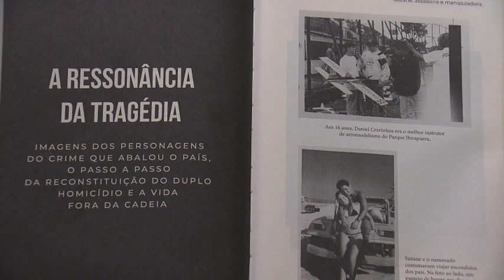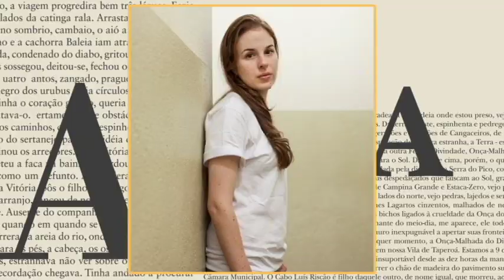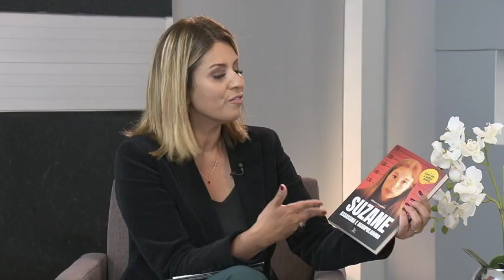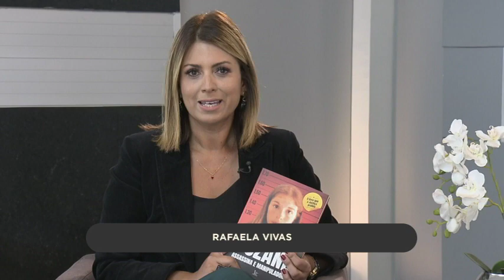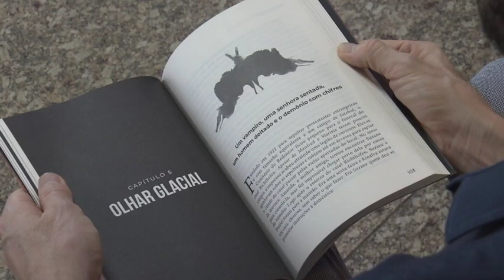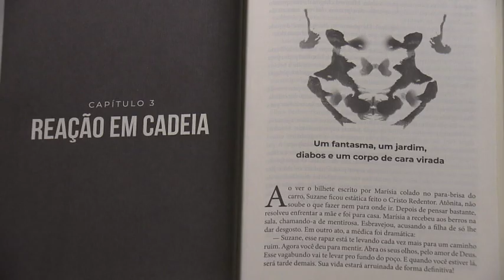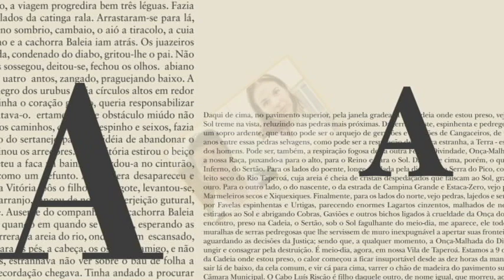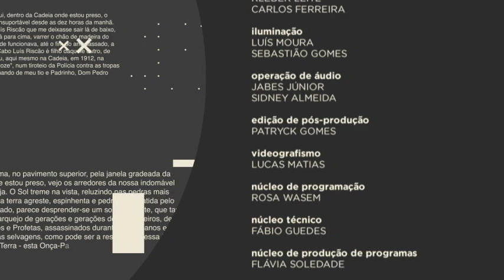📚 Iluminuras - O livro "Suzane Von Richthofen: Assassina e Manipuladora"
A publicação "Suzane Von Richthofen", apresenta o perfil da jovem condenada a 39 anos de prisão em 2002, por envolvimento na morte dos pais, assassinados a pauladas pelos irmãos Daniel e Cristian Cravinhos.

Com base em mais de cem entrevistas, laudos e documentos anexados ao processo, o autor do livro sobre Suzane Von Richthofen, Ullisses Campbell traz informações sobre os bastidores do crime. Ele traça o perfil da condenada e dos irmãos, além de retratar histórias como o choro no velório dos pais e a festa organizada por Suzane, três dias após o crime.

📚 Iluminuras na TV 📺
🔘 canal 53.1
Exibições: 🕖  sexta, às 20h30; sábado, às 20h30; domingo, às 20h30; segunda, às 18h, terça, às 22h e quarta, às 13h30.
TWITTER ➽ @tvjustica